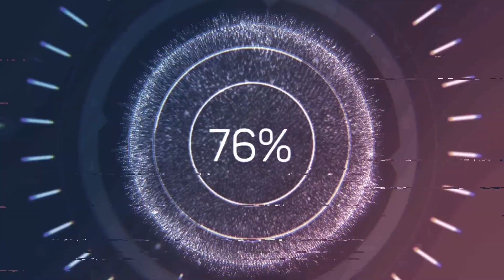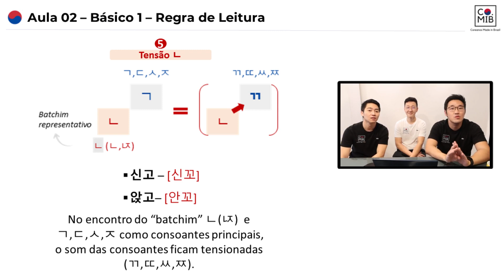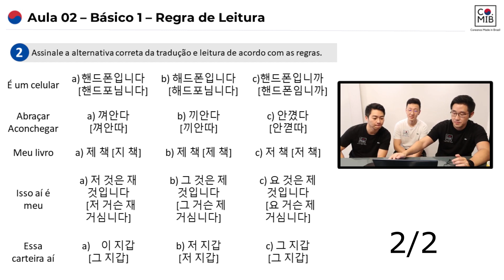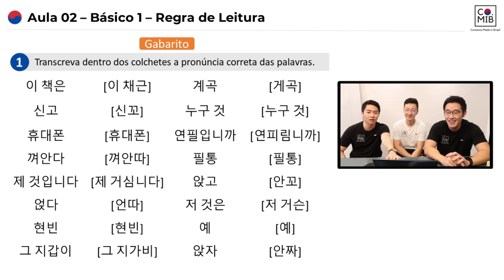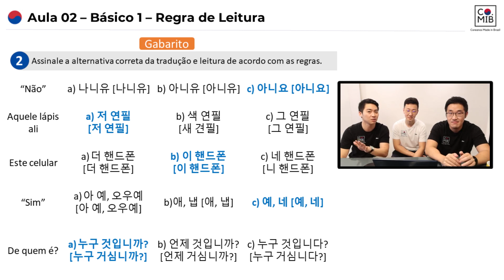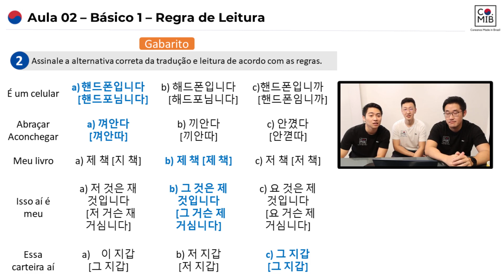AULA 2 - 2 | REGRAS DE LEITURA | BÁSICO 1 | COREANOS MIB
► Links para os nossos cursos de Coreano:
Lembrando que para os Cursos de Coreano, as incrições abrem periodicamente pois trabalhamos com turmas fechadas, com acompanhamento semanal de aulas ao vivo, entao fique atento nas nossas redes sociais para saber sobre novas turmas!

► Seja membro oficial do nosso canal e aproveite diversos benefícios!

►Acesse nossa área de Membros Gratuita do Hotmart!!!
Algumas aulas e materiais do nosso curso gratuitos para você experimentar. É só fazer o login com a sua conta da Hotmart, ou ir na opção "cadastre-se gratuitamente" (caso não tenha um conta).

►Siga a gente no Instagram, postamos diversas palavras e quiz para praticar!

Este vídeo é para você que gosta ou tem interesse de aprender coreano de forma descontraída, prática e online. Também abordamos todos as aspectos da cultura coreana como músicas, k-pop, doramas, culinária coreana, indicações de programas (filmes, novelas e músicas coreanas), curiosidades, vlogs e muito mais! Obrigado por nos acompanhar!!! ;)